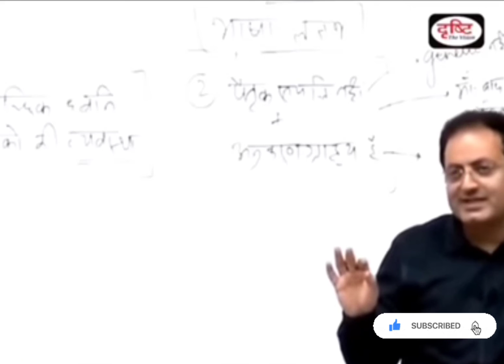how we learn English in India how we learn ?